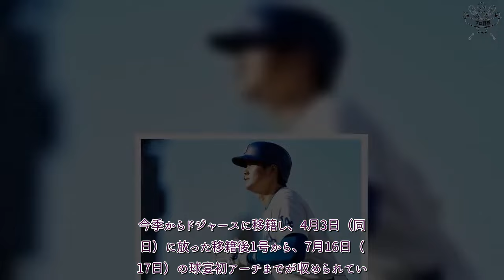プロ野球 速報！ 大谷翔平が「鳥肌立つほどかっこいい」 “特別映像”に歓喜「映画のようだ」